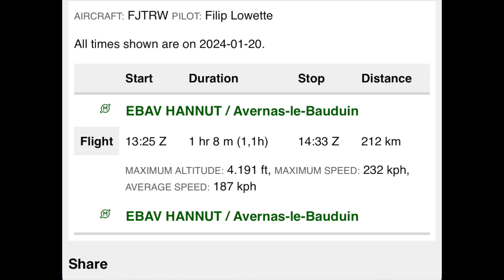Flight over snow covered East Belgium HD 1080p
What a joy to be flying again after such a rainy fall. The darkest days of the year are finally behind us. Winter is mild here in Belgium, and snowy days are becoming rare. All the more fun when snow and sun work together. It makes for beautiful flights and ditto videos.Wide spaces turn out even wider when covered in white. And low sunlight makes slight slopes in the landscape seem like waves. Temperature was -2°C on the ground and +6°C at 4000ft. This time my wife went along. Hope you will enjoy it as much as we did.

Pipistrel Virus SW
F-JTRW
FJTRW